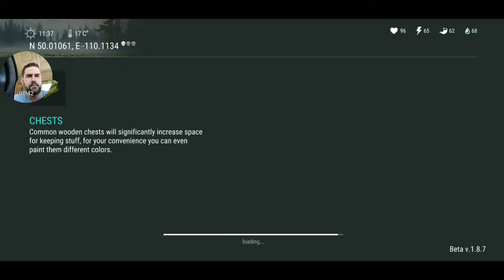Floppy Disc Crate !! Last Day On Earth Survival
Opening another floppy disc crate, what can You expect for yours ? Check it out and see.